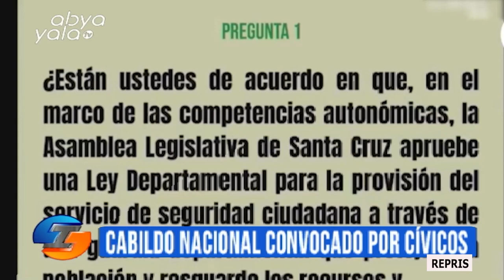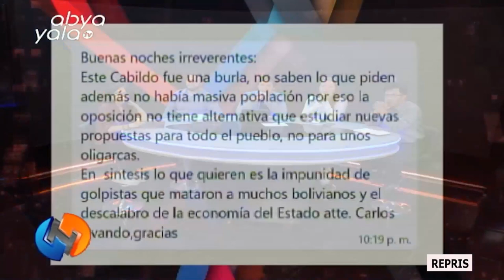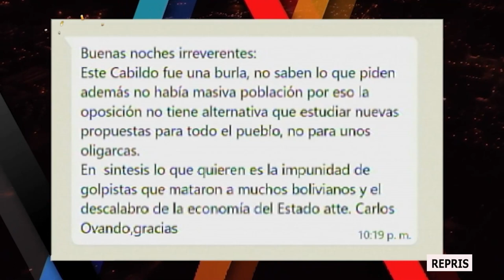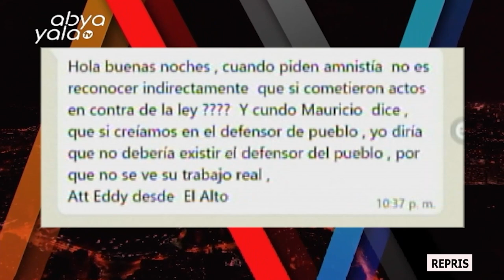Irreverentes Hablamos del cabildo del ComitéProSantaCruz;juicio de Jeanine por la justicia ordinaria